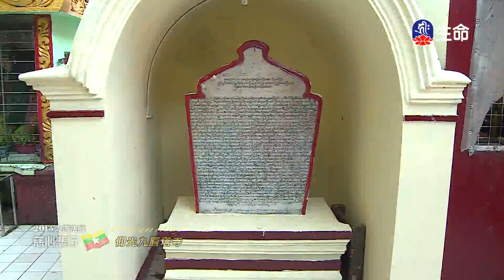慈心悲行-緬甸弘法_千人佛學院、瑪哈威金塔、層塔寺_蘇藜大金塔、瑞達宮大金塔、德噶彌達永比丘尼院-2_(lifetv_20200715_17：15)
慈心悲行-緬甸弘法_千人佛學院、瑪哈威金塔、層塔寺_蘇藜大金塔、瑞達宮大金塔、德噶彌達永比丘尼院。